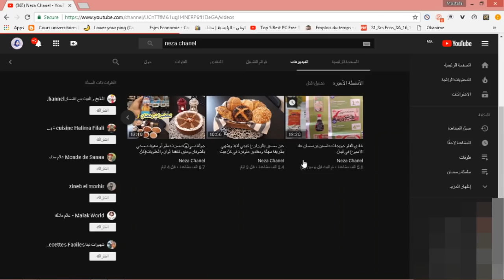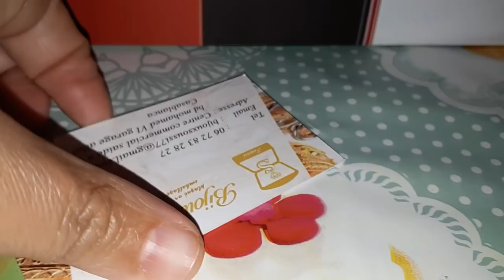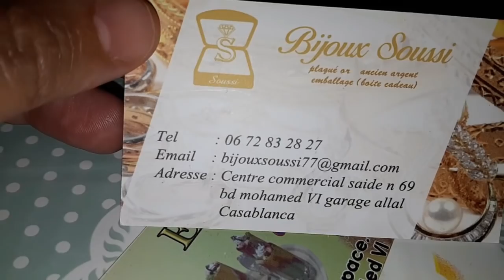روتيني خملت لبيت + طريقة ترويض طاجين بتعاون مع Neza chanel